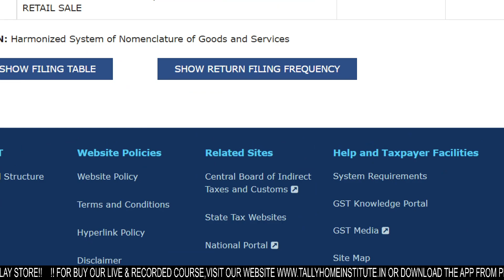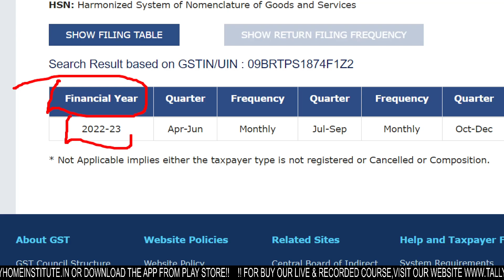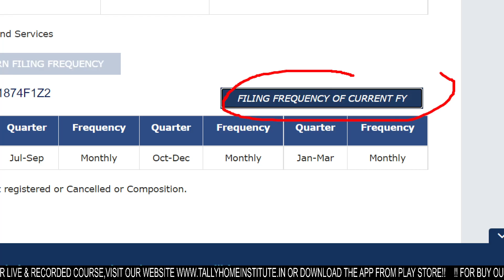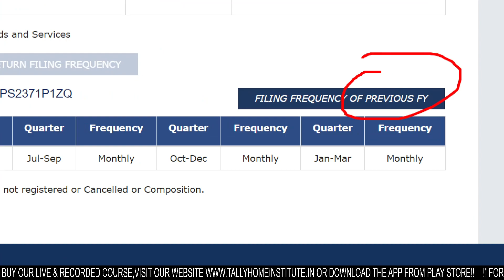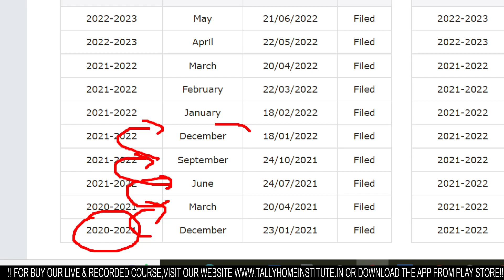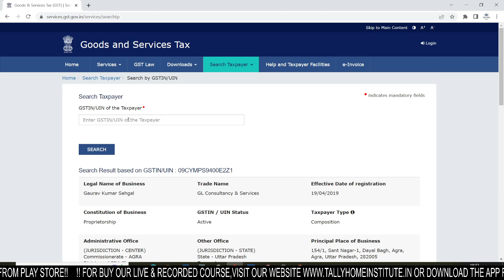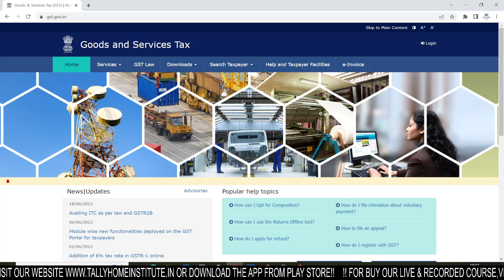HOW TO CHECK GST RETURN FILING FREQUENCY | NEW UPDATES ON GST PORTAL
Dear All,
in this video i explained that how to check gst return filing frequency on behalf of gstn number.
thank for your love & support.